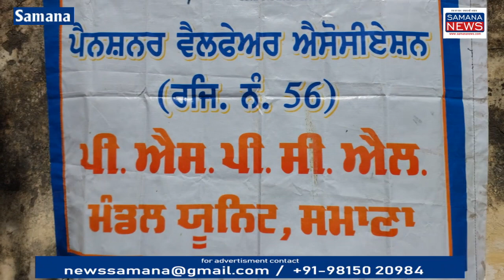पावरकाम दफ्तर के सेवा मुफ्त बिजली कर्मचारियों ने अपनी मांगों को लेकर सरकार के खिलाफ किया प्रदर्शन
समाना पावर काम दफ्तर के परिसर में  सेवा मुफ्त बिजली कर्मचारियों ने अपनी मांगों को लेकर पावर काम मैनेजमेंट और सरकार के खिलाफ किया प्रदर्शन सरकार ने मांगे नहीं मानी तो संघर्ष और तेज किया जाएगाइस मौके पर  अजमेर सिंह , धर्मपाल शर्मा, बलकार सिंह, सौरव दास, नछत्तर सिंह, गुरदीप सिंह चीमा, हरभजन सिंह, अमरीक सिंह, आदि कर्मचारी उपस्थित थे.

पुरुषोत्तम कौशिक
Samana News